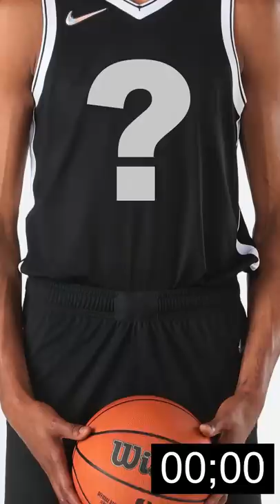Recapping some of Day 1 of NBA Free Agency in less than 30 seconds 👀⏱